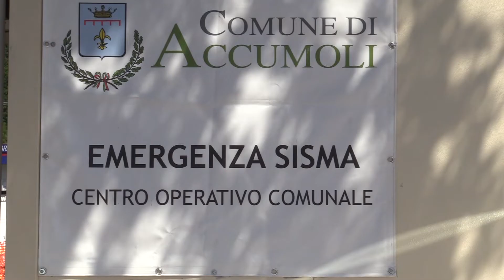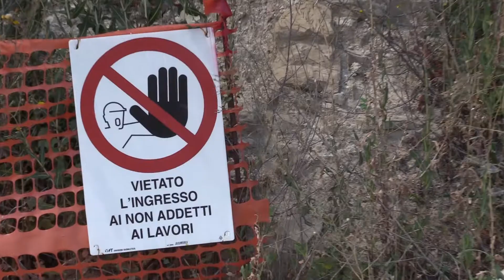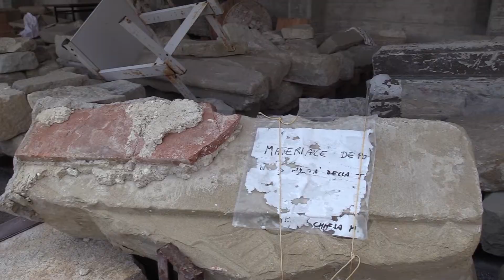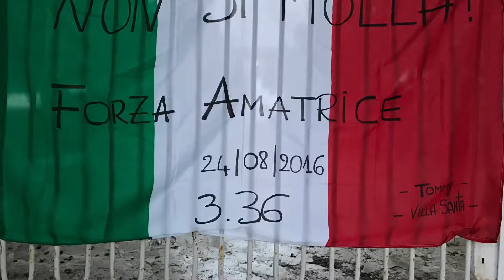Speciale Sisma 2019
Terremoto centro Italia tre anni dopo: l'abbandono.

Fatta eccezione per i Comuni più noti, tutto il resto è nulla.

Lo sfogo dei residenti ai nostri microfoni.